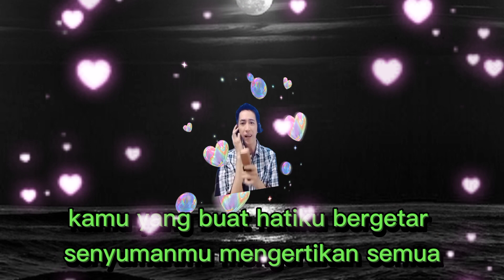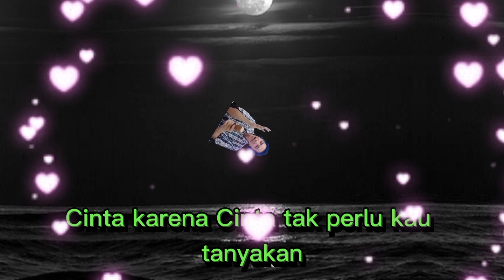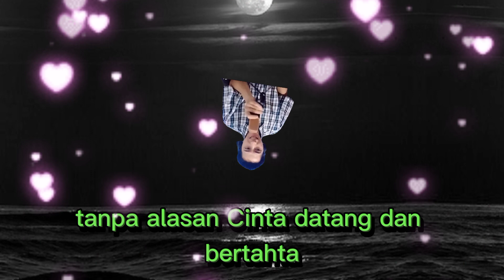cinta karna cinta / vocal